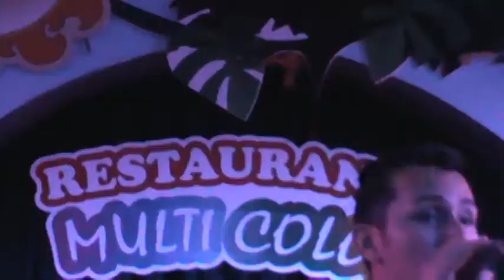Esteban Campeonato Nacional de Karaoke Bingo Multicolor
Los esperamos en el Bingo quedan pocas fechas para la gran final precio de entrada tres mil colones reserve su campo los esperamo